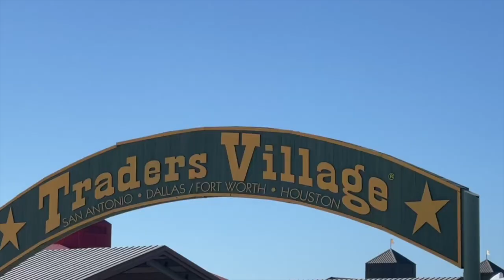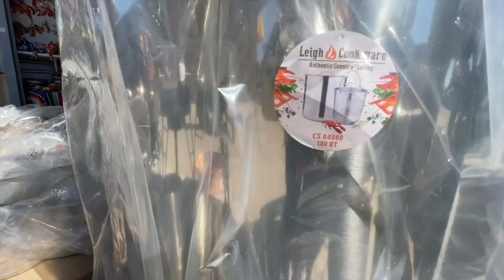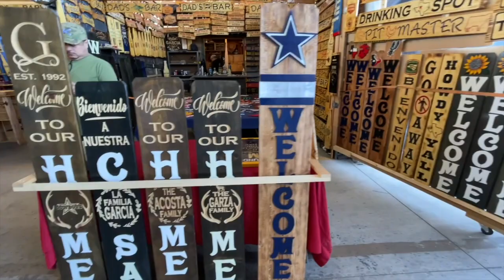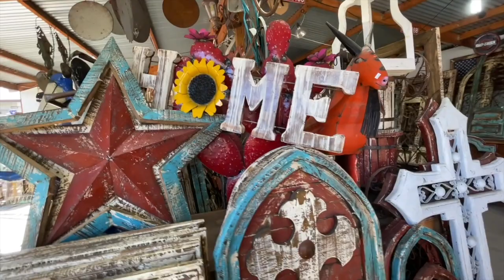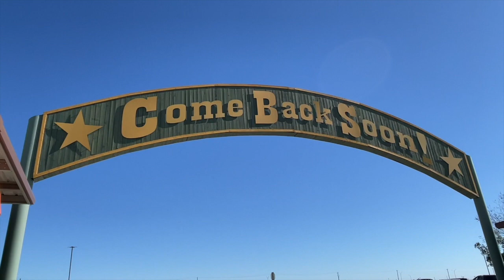WHAT YOU'LL FIND AT A TEXAS FLEA MARKET | INTERESTING SHOPS | BARGAIN SHOPPING VLOG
Hi all! At a Texas Flea Market in San Antonio, we find some great deals and some interesting items. Come shop with us!

Thanks for stopping by, and thank you for your support!